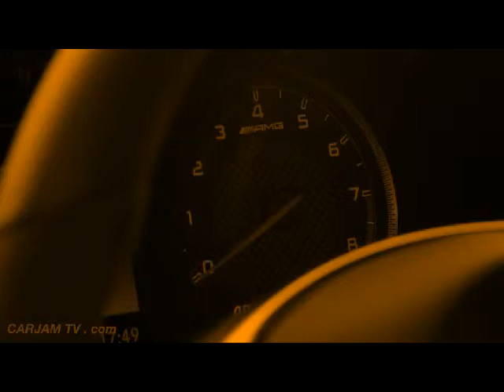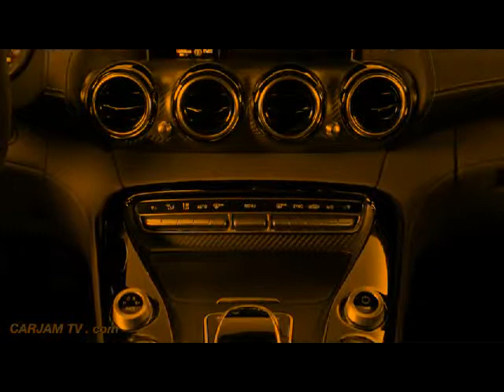Barbara Pennington Fan the flame